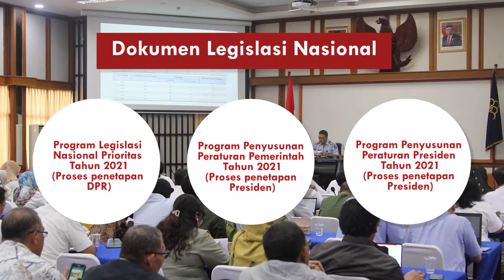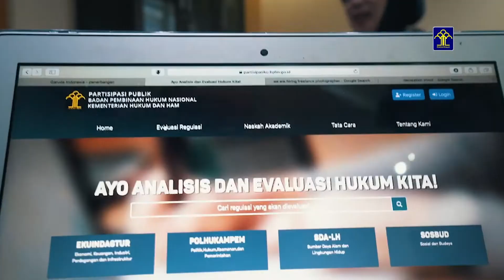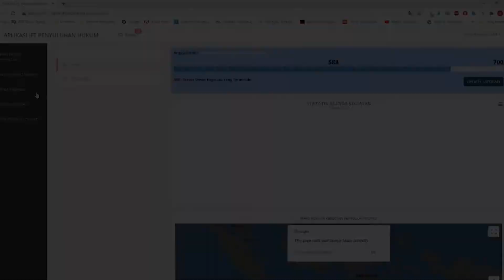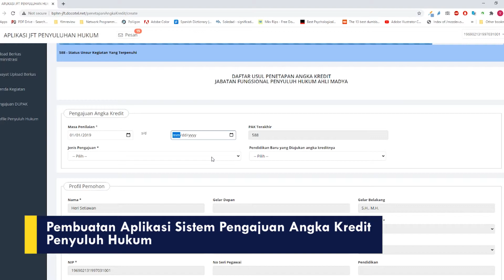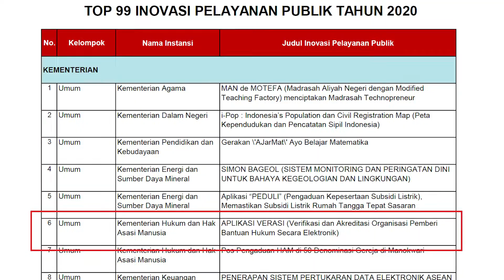Capaian Kinerja BPHN Tahun 2020